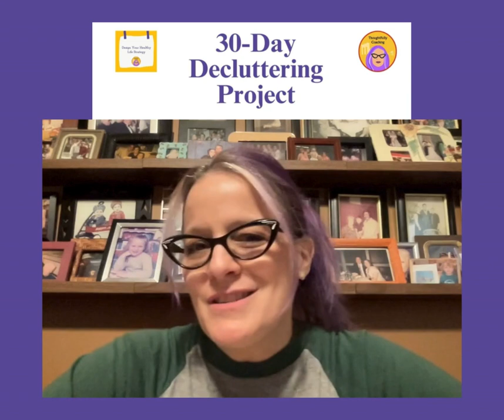30-Day Decluttering Challenge Day 30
30-Day Decluttering Challenge Day 30
Calendar and To-Do List Clutter

Learn More about how clutter can affect your weight!
Melaniecohen.podia.com
ThoughtFullyCoaching.com